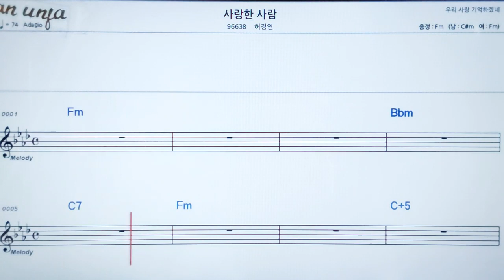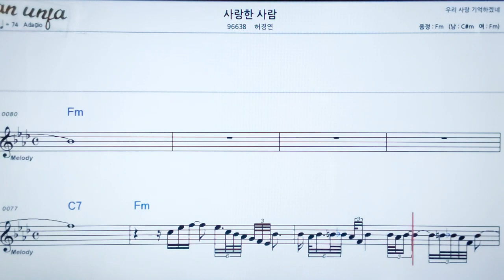사랑한 사람/허경연👍악보, 노래,기타 코드,가사,Karaoke*카라오케 반주